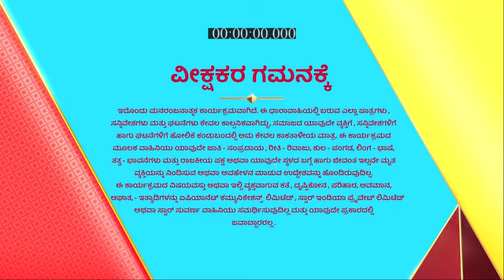Marali_Manasagide_S1_E201_EPISODE_Reference_only.mp4